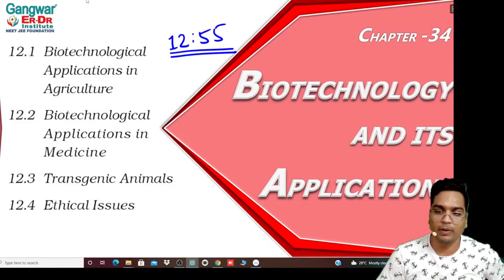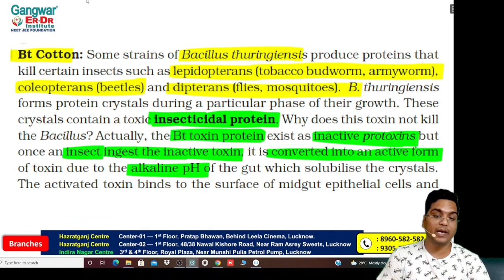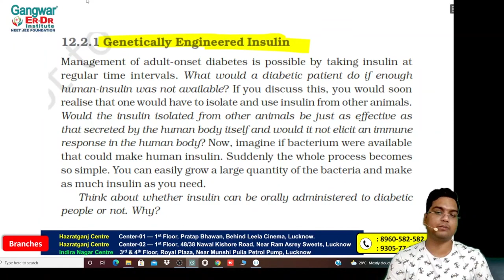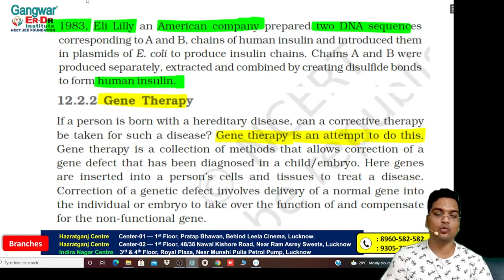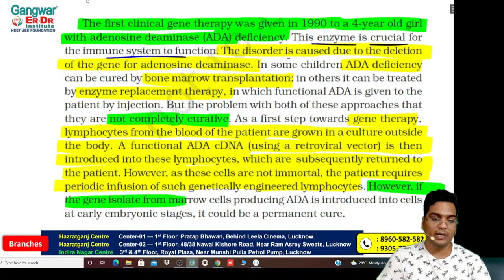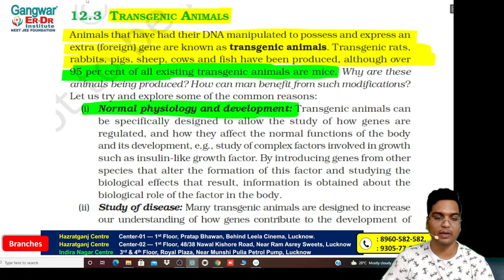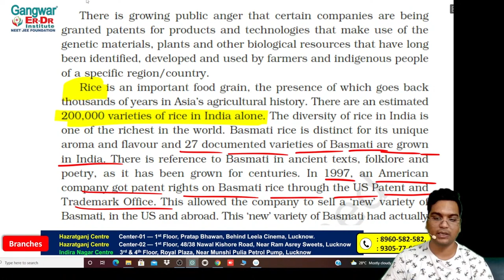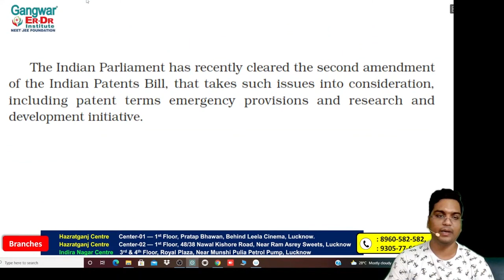NEET 2022 | Chapter खत्म मात्र 10 मिनट में | Biotechnology and its Applications | NCERT Biology